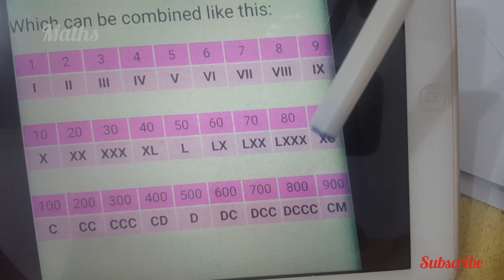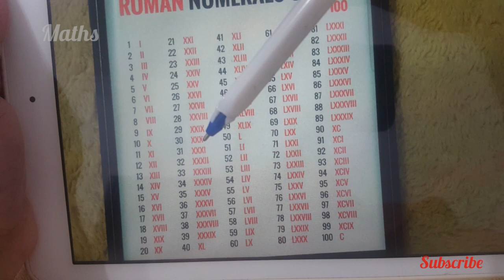Roman Numerals | Roman Numbers | Roman Sankhyakal | Maths in Malayalam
I Will Also Upload Kerala State Board (Kerala Syllabus - SCERT- Samagra ) Exercises Solving..

" Happy Learning..."